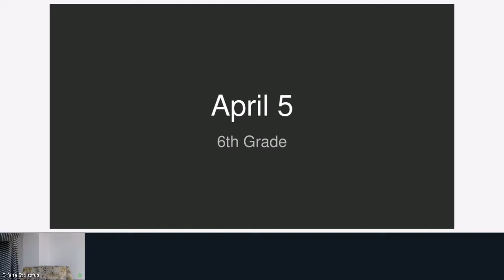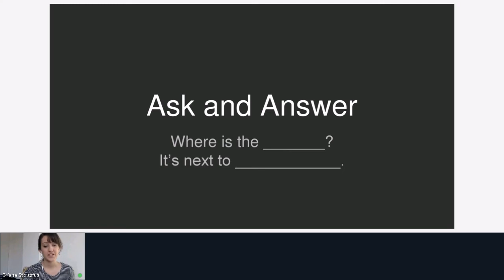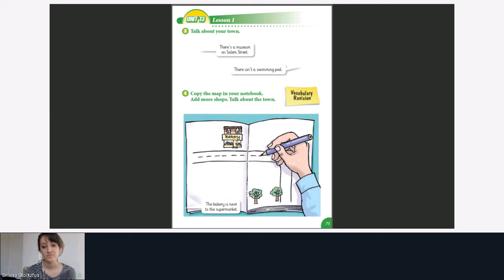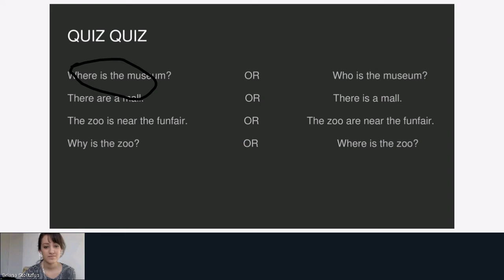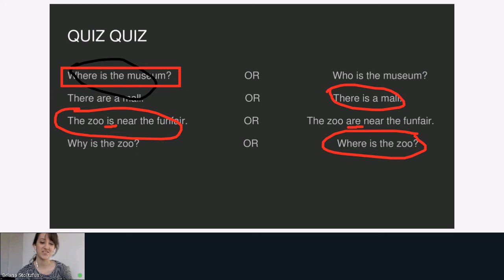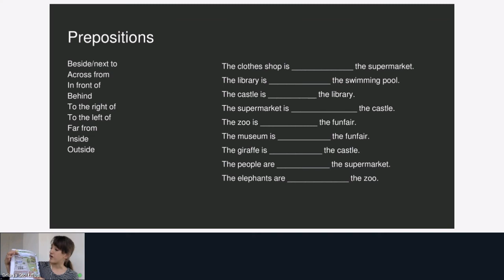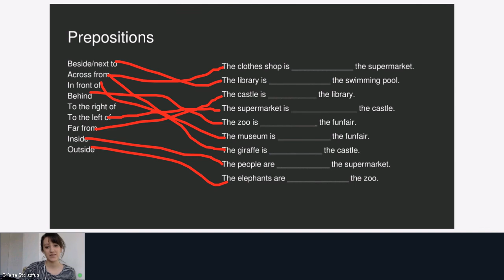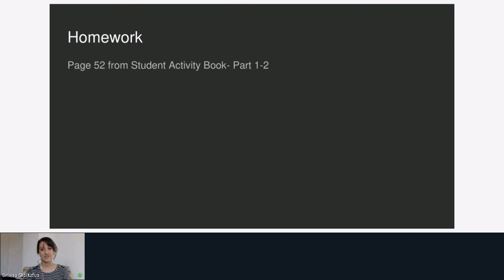Lesson 27 | English Unit 13, Lesson 1 | Grade 6